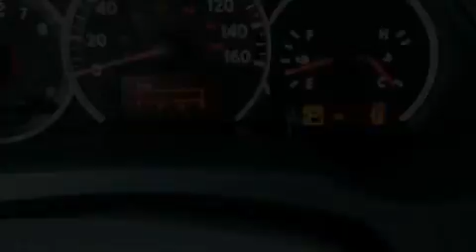2012 Nissan Altima Council Bluffs IA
Year : 2012
 Make : Nissan
 Model : Altima
 Engine : 3.5L V6
 Trans . : CVT (Continuously Variable)
 Exterior : Winter Frost Pearl

 Interior : Blonde Seat Trim
 Stock : 4162